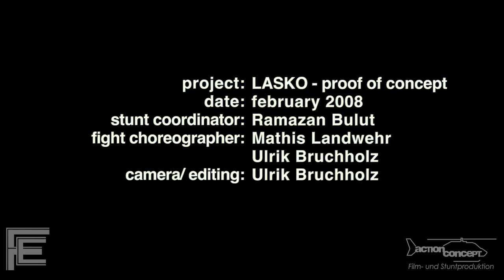fC - Lasko - Proof Of Concept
That clip was done as "proof of concept" for the first season of the german tv show "Lasko". It was done in february 2008.
It is a montage of three different previz fights for the very first episode we were doing.

Stunt Coordinator: Ramazan Bulut
Fight Choreographers: Mathis Landwehr and Ulrik Bruchholz
Camera and Editor: Ulrik Bruchholz

Performers: Mathis Landwehr, Ramazan Bulut, Goran Mitrowski

It was done for the german production company Action Concept.